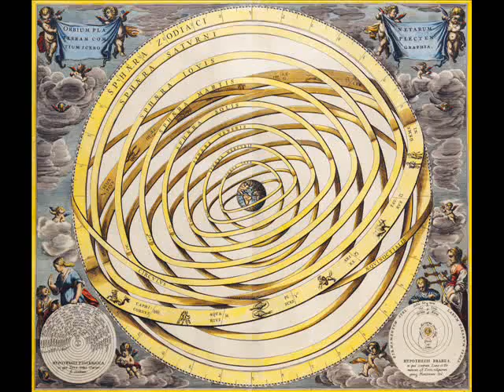future by shima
from the album tender loving rage

a tribute to cartographers old and new